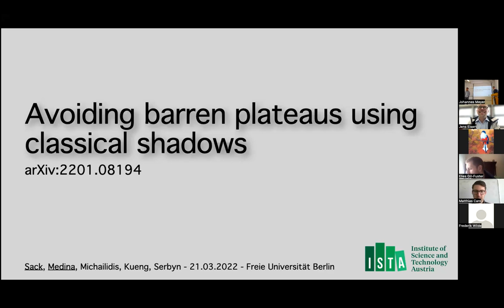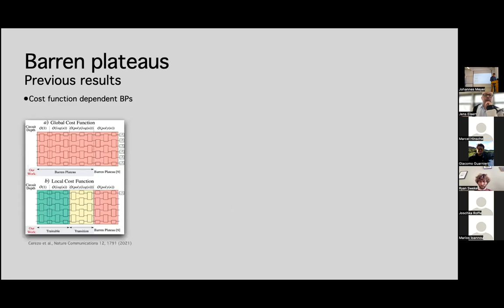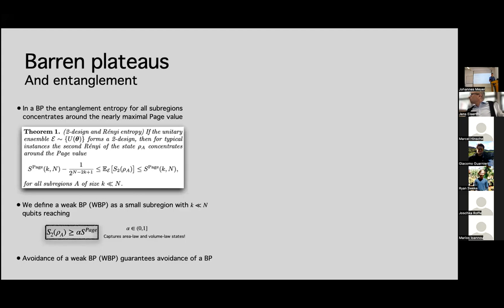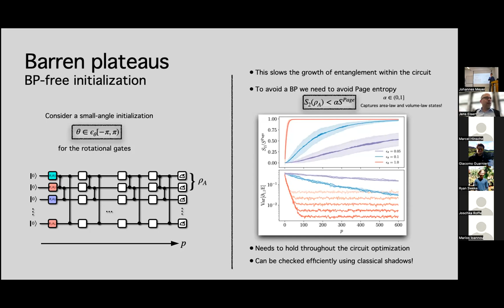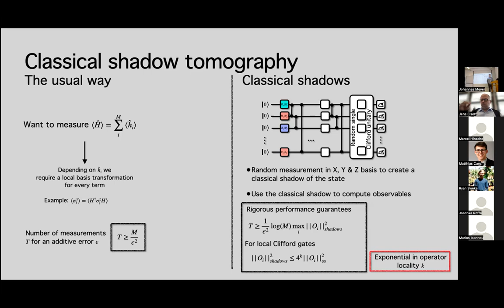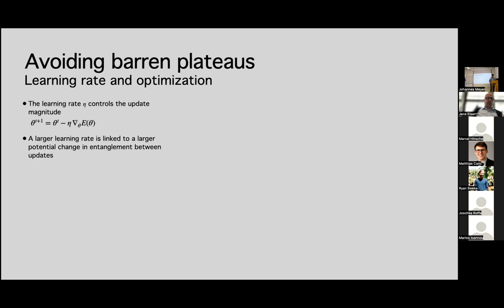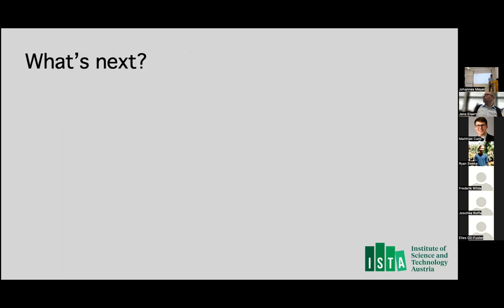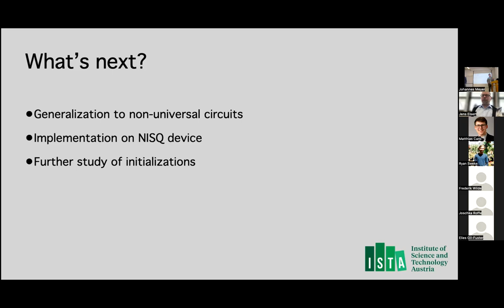Stefan H. Sack and Raimel A. Medina: Avoiding barren plateaus using classical shadows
This is a talk held by Stefan H. Sack and Raimel A. Medina (IST Austria) in our group seminar on March 21, 2022.